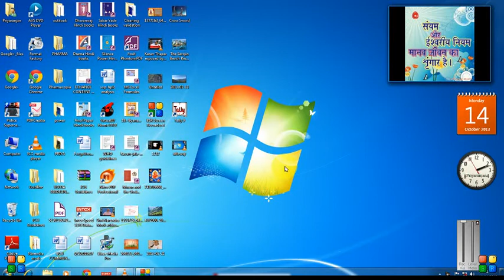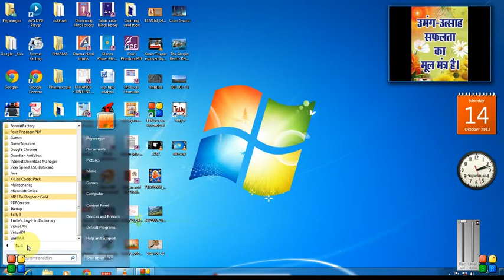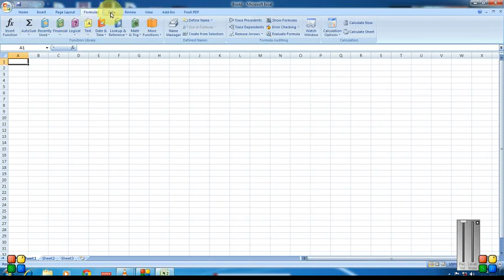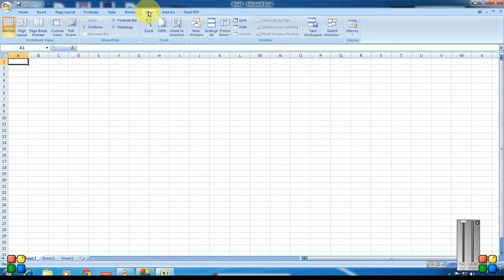INTRODUCTION OF MS EXCEL 2007 PART 1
Basic introduction of ms excel 2007
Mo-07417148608